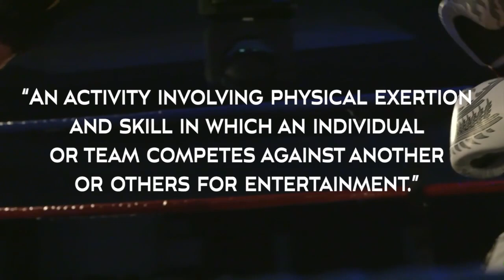Is Poker A Sport?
Sometimes you might find poker on a sports channel in the middle of the day. Is poker just a game, or is it really a sport?

Credits:
Indian Kids Playing Cricket: By Videvo (videvo.net)

Man Lifting Weights: By Videvo (videvo.net)